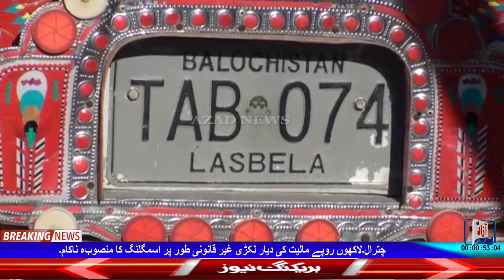Chitral: Illegal smuggling of timber worth millions of rupees failed